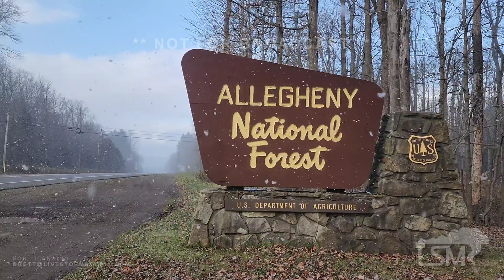11-01-2023 McKean County, Pennsylvania - First Snowfall Creates Scenic Winter Views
As multiple light to heavy snowsqualls push through the McKean County Pennsylvania area near Bradford, Mount Jewett, and Kane, PA scenic fall / winter views collide creating stunning sights for travelers. This is the first snowfall of the 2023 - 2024 winter in the area.